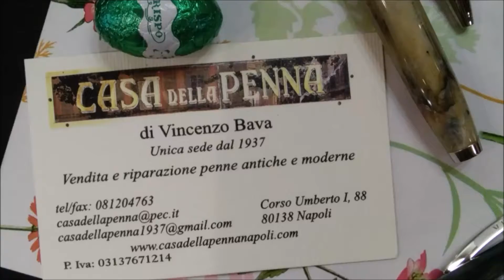Buona Pasqua 2019 da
🌿Buona Pasqua!